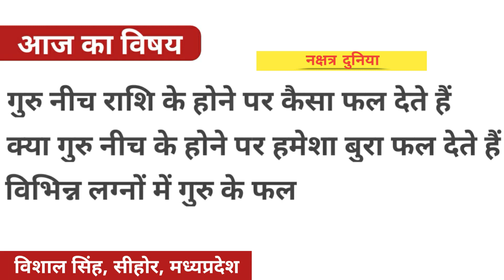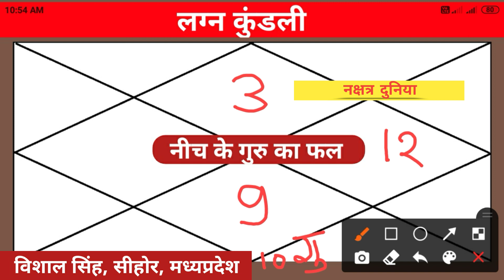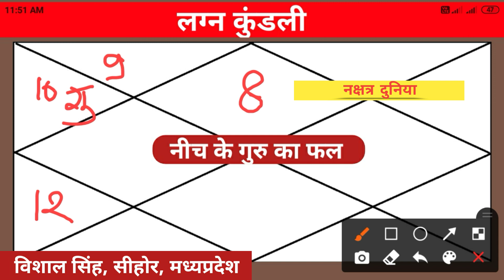क्या नीच का गुरु शुभ फल देता है। विभिन्न लग्नों में नीच के गुरु के फल 8 उदाहरण सहित